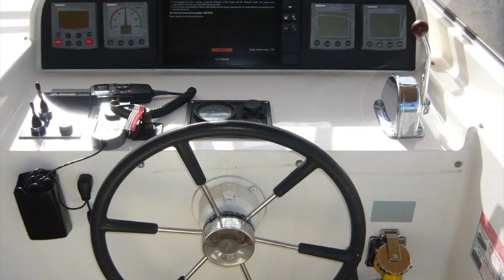41' LINSSEN 2001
JUST LISTED! 60K SPENT ON UPGRADES IN 2017! ABSOLUTELY BEAUTIFUL!
This Holland built vessel was designed for the treacherous waters of Europe and the North Sea.  She is the perfect vessel to do our Great Loop with only 12' Bridge Clearance.  Single 145 hp Long Range Volvo Diesel, 8 kw generator, bow and stern thrusters, Wesmar stabilizers and more.